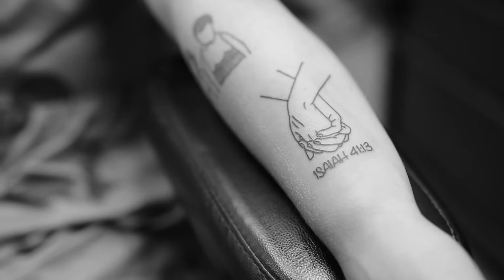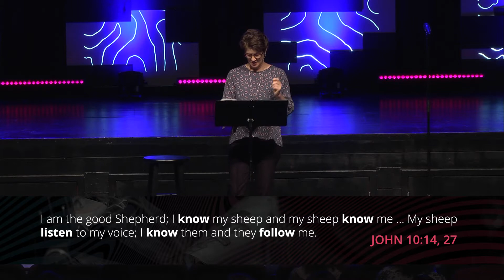Tattooed: Listen! - Alice Shirey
He made a lot of promises to those who accepted the invitation, the promise of abundant life, purpose, help in times of trouble… But he also said some pretty demanding things. To follow someone implies that there is a leader, and the followers do things like their leader. Jesus said you will be able to recognize my followers by the way they love one another. In this series we explore how loving one another like Jesus loves us requires surrender, humility, recognizing and listening to his voice, and exchanging the lead role in our own story, for a critical role in His.